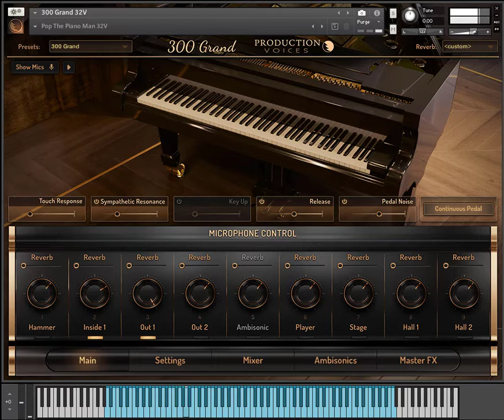Production Voices 300 Grand pop short demo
300 Grand, virtual CFX concert grand from Production Voices